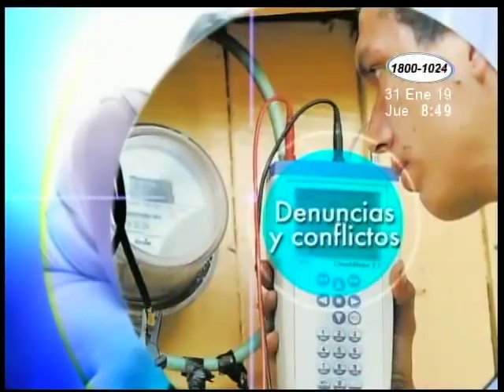La solución política y económica para superar la crisis en Nicaragua